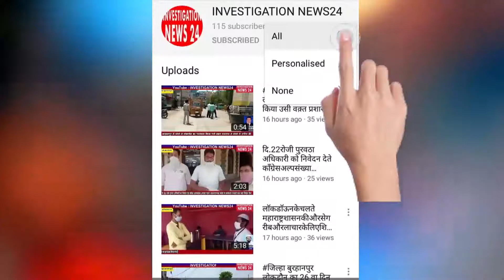तालुका सोयगाव जिल्हा औरंगाबाद में जिवाजी महाले जयंती सोयगाव शहर मे मनाई गई.